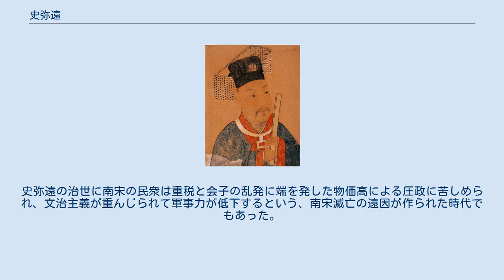史弥遠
史弥遠 史 弥遠もしくは史 彌遠（し びえん、隆興2年1月29日（1164年2月23日） - 紹定6年10月24日（1233年11月27日））は、南宋中期の重臣。
字は同叔。
孝宗の治世に右丞相を務めた史浩の子。
明州鄞県（現在の浙江省寧波市鄞州区）の人。
封号は衛王。
諡は忠献。
 淳熙6年（1179年）、蔭位により承事郎に任官し、2年後に宣義郎に補任された。
淳熙14年（1187年）、科挙に及第して進士となり、紹熙年間には大理寺司直・太常寺主簿などを歴任する。
慶元2年（1196年）に再び大理司直に転任したのに次いで宮中教授を務めた。
以後、枢密院編修官・工部郎官・宗政丞・知池州・提挙浙西常平を経て、開禧元年（1205年）に国史院編修官・秘書少監・起居郎に就いた。
 開禧2年（1206年）、当時の宰相である韓侂冑が金との乾道和約を破棄して北伐に乗り出したが、史弥遠は出兵に反対した。
翌年、礼部侍郎となり北伐に失敗した韓侂冑の罪状を弾劾しており、和平派の首長として楊皇后と共謀し韓侂冑を殺害する政変を主導した。
そして韓侂冑の首級を金に送って主戦派を抑え込んだ上で和約を成立させた。
嘉定元年（1208年）正月、政変の論功行賞で知枢密院事に昇進し、同年6月には参知政事を兼ねた。
10月に右丞相に任ぜられてから、母の服喪のためにしばらく都落ちをしたが、翌年5月に復職されて韓侂冑の粛清に協力した銭象祖・衛涇らを追い出し、単独宰相として名実共に朝廷の大権を掌握するに至る。
 内政においては、中書門下省・枢密院・台諫の要職に「四木」または「三凶」と呼ばれた自らの側近・官僚を起用し、行政の実務を統制する方式で政権基盤を固めた。
一方、慶元党禁以来の理学に対する弾圧を解体し、朱熹・趙汝愚などの名誉を回復させたり、爵禄を与えながら士大夫の世論を懐柔することにも気を使った。
嘉定13年（1220年）、景献太子の死去に伴って、代わりに帝位継承者に内定された趙竑と不和になると、燕王趙徳昭の後裔である趙昀（後の理宗）を入宮させた。
嘉定17年（1224年）、寧宗の崩御に際して趙竑を廃し、理宗を擁立している。
湖州へ追放された趙竑は謀反に巻き込まれて史弥遠が送った刺客に殺された。
 宝慶元年（1225年）6月、太師・魏国公を加増されたが、太師の称号は固辞して受けなかった。
さらに魯国公に改封。
紹定3年（1230年）12月、理宗の詔勅により10日に1度だけ入朝して、政務の面倒を見ることができる礼遇が許される。
紹定6年（1233年）10月、太師・左丞相を拝命され会稽郡王に進封したが、すぐに病没。
中書令が追贈されており、衛王に封ぜられ、「忠献」と諡された。
25年の執権期は「独裁宰相」が登場した南宋代を通じても、最も長いものだった。
史弥遠の治世に南宋の民衆は重税と会子の乱発に端を発した物価高による圧政に苦しめられ、文治主義が重んじられて軍事力が低下するという、南宋滅亡の遠因が作られた時代でもあった。